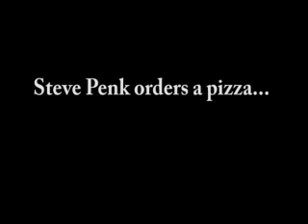Steve Penk - Pizza Parlour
Steve Penk calls up to order a pizza